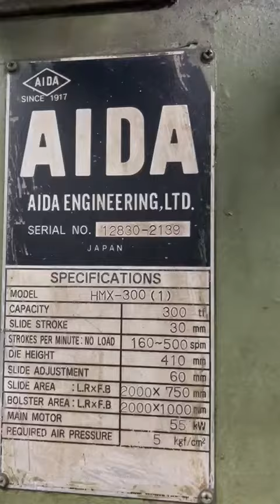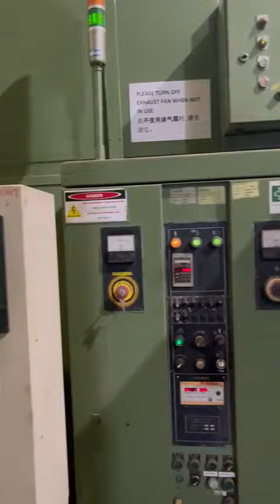AIDA Laminating presses HMX-300(1) AIDA PDA-300L for sale